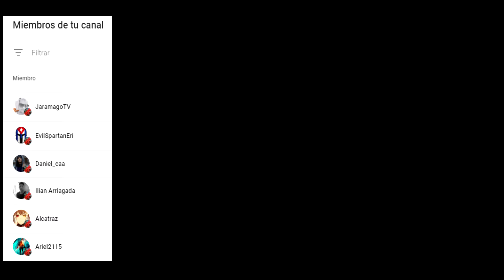¿ERAN NECESARIOS? Battlefield 2042 cambios parche 4.0.1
Battlefield 2043 Ya se ha lanzado la actualización 4.0.1 con cambios, balances y sobre todo nerfeos.

Realiza tus compras en Amazon a través de este enlace y apoyaras a chemo

MONITOR PRINCIPAL ASUS TUF GAMING 2K 165hz

MONITOR SECUNDARIO BENQ 1080p 60hz

SOPORTE PARA 2 MONITORES

RATÓN LOGITECH INALAMBRICO G703

MICRÓFONO FIFINE AM8

ESPUMA PRA MICRÓFONO

ANTIVIBRACION PARA MICRÓFONO

BRAZO PARA MICRÓFONO

TECLADO MECÁNICO Ozone ALPHASTRIKE

CASCOS: Inalambricos hyperx cloud flight.

WEBCAM PRINCIPAL LOGITECH C922 PRO

WEBCAM SECUNDARIA Papalook

TARJETA GRÁFICA RTX 2080 ASUS OC

Cpu Intel Core i9-9900K

MEMORIA RAM CORSAI 32GB 3200HZ

PLACA BASE: MSI Z390 TOMAHAWK

FUENTE DE ALIMENTACIÓN ASUS ROG THOR 850W

DISCO Duro SABREN M.2 MVme 1TB

CAJA PC: AEROCOOL P7C0

REFRIGERACIÓN LIQUIDA NZXT KRAKEN X63

ALARGADOR USB ESCRITORIO